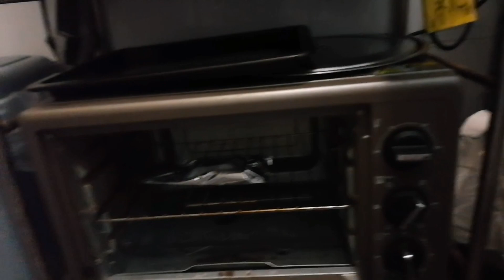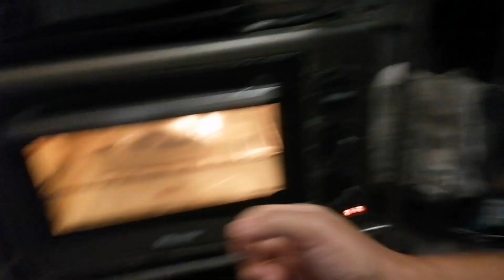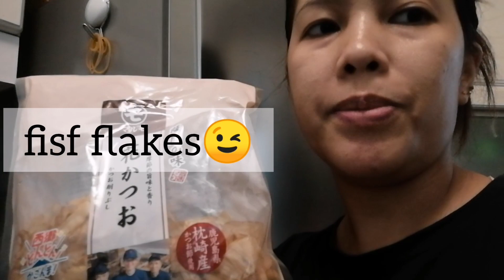Preparing our foods for lunch hkpinayofw lunchtime japanesetofu salmon chickenw/vegetables